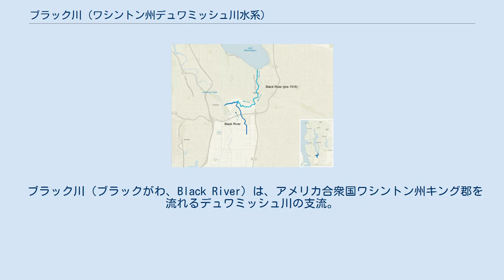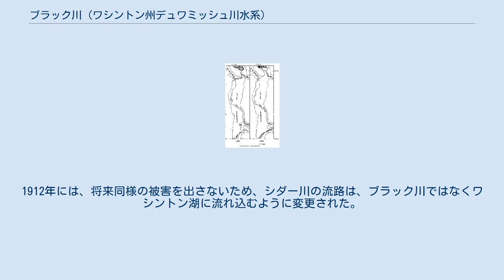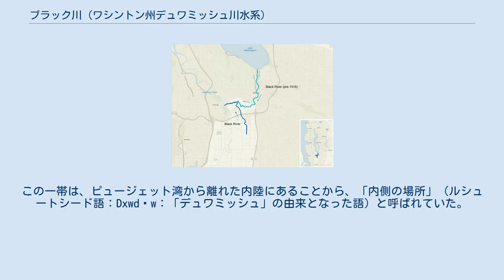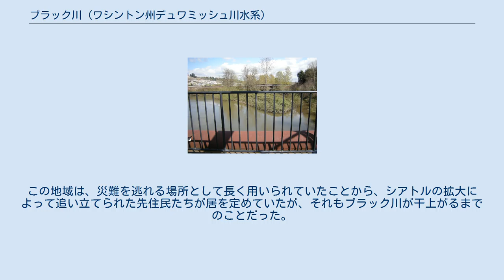ブラック川 (ワシントン州デュワミッシュ川水系)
1916年以前（水色）と、現在（青色）のブラック川の流路。
 1899年と1959年のデュワミッシュ河谷における、流路や区間名称の変化。
 ブラック川の残存する部分（右）がグリーン川に合流し、デュワミッシュ川（左）となる。
2009年にフォート・デントの歩道橋から撮影。
ここではブラック川方面が上流、デュワミッシュ川方面が下流となる。
 ブラック川（ブラックがわ、Black River）は、アメリカ合衆国ワシントン州キング郡を流れるデュワミッシュ川の支流。
 1916年まではワシントン湖から流れ出す川であったが、ワシントン湖船舶運河の開通によって湖の水位が下がったために水が流れなくなり、川の一部は干上がった。
現在では、全長2マイル (3.2 km)ほどのせき止められた川となっている。
 20世紀に入る前、ワシントン湖の水は、その南端からブラック川を通って排出されており、シダー川が合流した後、当時のホワイト川（これは、現在のグリーン川下流部のこと：ホワイト川は、その後、流路が変更され、南方へ流れるようになっている）と合流していた。
ブラック川とホワイト川が合流して以降の下流部はデュワミッシュ川と呼ばれ、流れ下ってピュージェット湾内のエリオット湾に至る。
このため、サマミシュ川をはじめとしてワシントン湖に流れ込む川の水は、ブラック川を経てデュワミッシュ川に流れ込んでいた。
現在では、ワシントン湖の水はワシントン湖船舶運河を経てピュージェット湾へ流れている。
 1911年11月、シダー川が氾濫してレントンで洪水被害が出た。
1912年には、将来同様の被害を出さないため、シダー川の流路は、ブラック川ではなくワシントン湖に流れ込むように変更された。
この段階では、シダー川の水は結局のところ、ワシントン湖の先で再びブラック川を通ることになっていた。
1916年、シアトルでワシントン湖船舶運河が開業すると、ワシントン湖の水位は9フィート近く低下し、ブラック川は干上がった。
今日では、かつてのブラック川の川底の一部に、ブラック川水辺林・湿原 (the Black River Riparian Forest and Wetland) が設けられている。
 ブラック川の一帯では、何世紀にもわたってデュワミッシュ族が居住していた。
1916年にブラック川が干上がるまで、デュワミッシュ族の集落は存続していた。
ブラック川とデュワミッシュ川の合流点付近には、先住民の集落が数カ所存在していた。
この一帯は、ピュージェット湾から離れた内陸にあることから、「内側の場所」（ルシュートシード語：Dxwdəw：「デュワミッシュ」の由来となった語）と呼ばれていた。
この地域は、災難を逃れる場所として長く用いられていたことから、シアトルの拡大によって追い立てられた先住民たちが居を定めていたが、それもブラック川が干上がるまでのことだった。